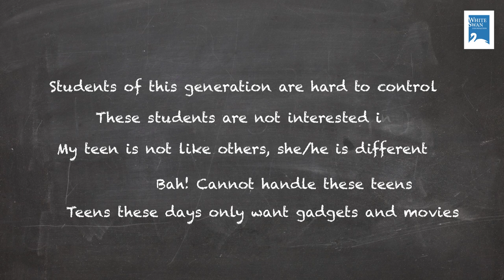Knowing teenagers with Aarti C Rajaratnam - Promo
Knowing teenagers with Aarti C Rajaratnam is a fortnightly video column for parents, teachers and adults who interact with teenagers. Each episode will share insights on adolescent mind and behavior.

Aarti C Rajaratnam is a psychologist who has been working with children and teenagers for two decades.

Credits:
Producers - Priyanka M, Arathi Kannan
Camera and editing - Mohan Kamakshi